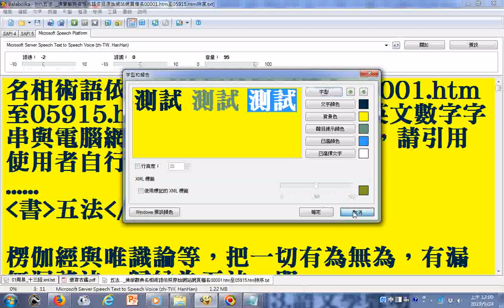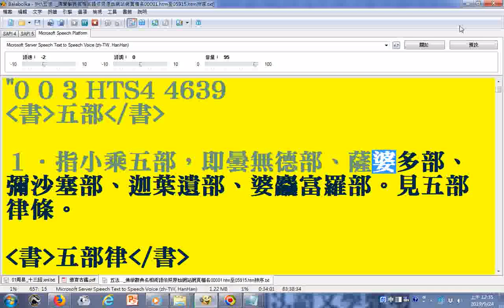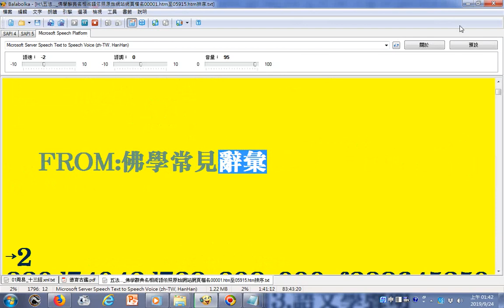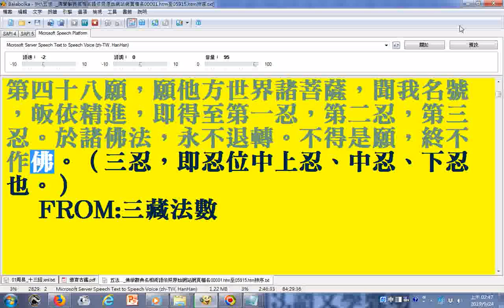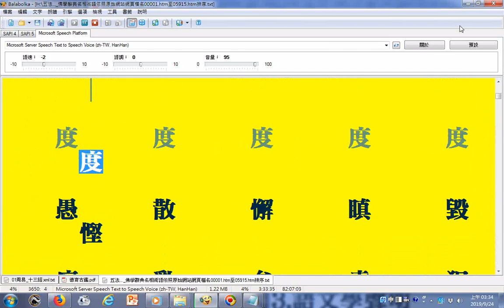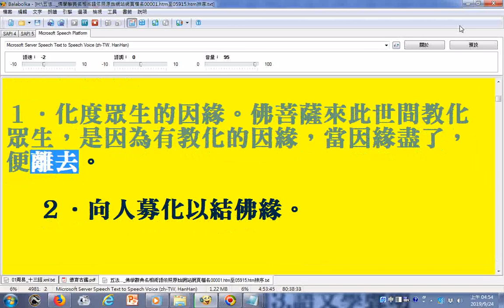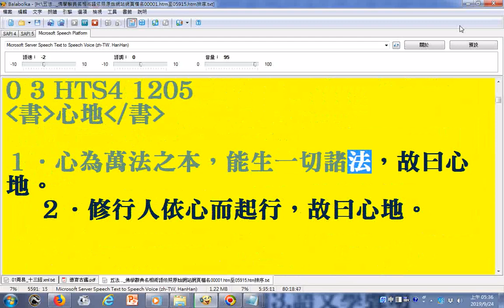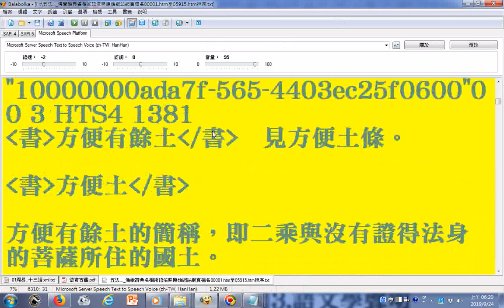06朗讀佛學辭典名相術語依照原始網站網頁檔名00001 htm至05915 htm排序_使用電腦報讀程式Balabolka逐字唸部分破音字讀音有誤請見諒20190923方便般若...四無礙智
本文中英文數字字串與電腦網路下載過程產生物有關，請引用使用者自行清除之，請見諒。
(附註：
找較早尚未去除英文數字的文件的網址: